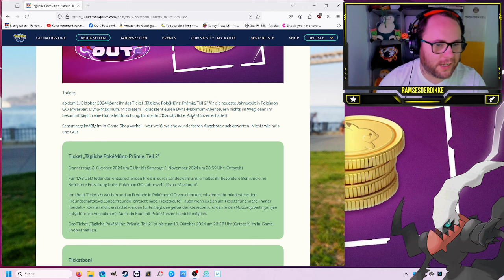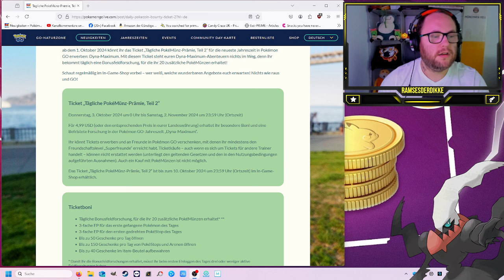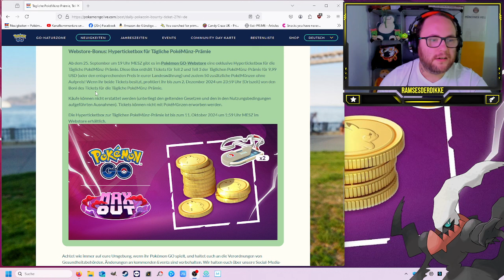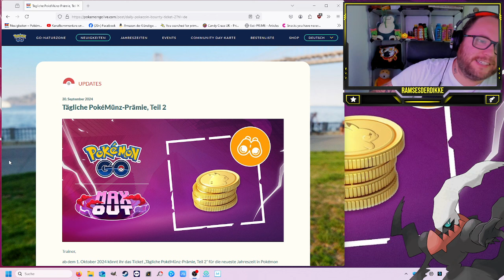Kauft UNBEDINGT (wieder) DIESES Ticket !!! | Pokémon GO Deutsch # 3127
GUMMA !!!